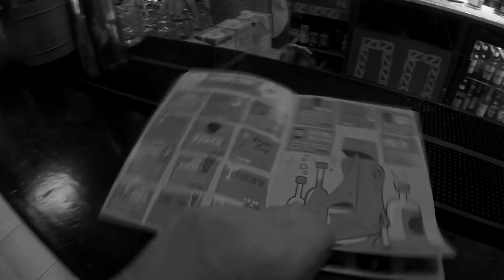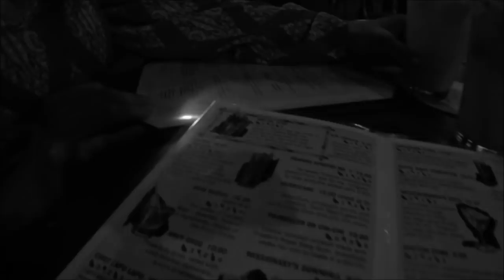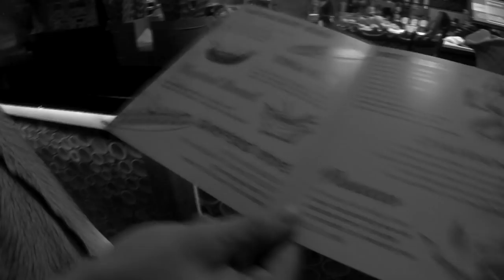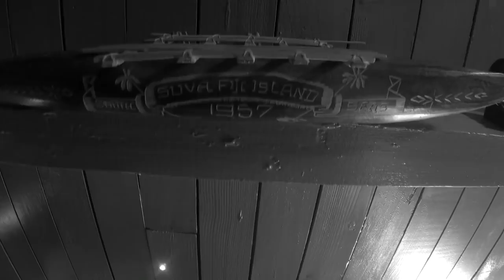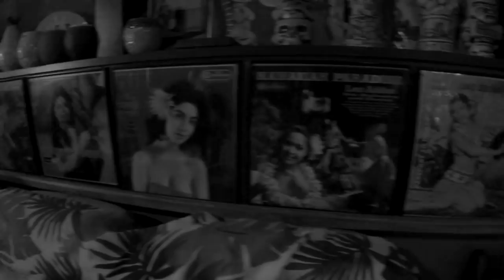Vol. Two: Ten Mins of Aloha Tiki Exotica Music To Mix Your Cocktails By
Sit Back, Relax and Mix Up Your Tiki Cocktails! We have 10 mins of slick vintage Tiki Tunes with B/W Footage Of 6 Years Of Bossanova Lifes Tiki Adventures! Look for a new video each month through Nov! Once We Have An Hour, We Will Mix Them All Into One, Hour Long Amazing Tiki Background Video!

Support Our Adventures And Get Yourself Some Amazing New Music.

Click The Link Below And Check Out Hi-Tide Music's Site. Dozens Of New Bands With Amazing Tunes! Save Up To 10% by Entering Code: "BOSSANOVA" with your purchase!

Some Bands Will Not Apply... Let Them Know BossaNova Life Sent you and Save Some $$$!